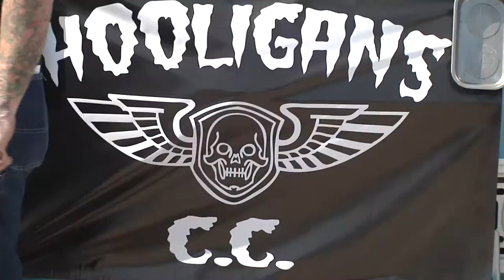Gregory Quarles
IN PRODUCTION
Lost Saints And Friends Web series Before Voiceover, color correction, sound tweaked. blah blah you get the idea.